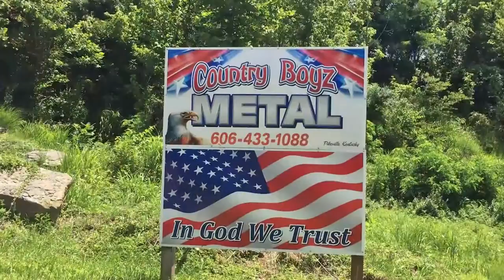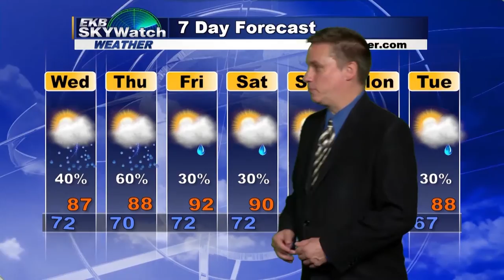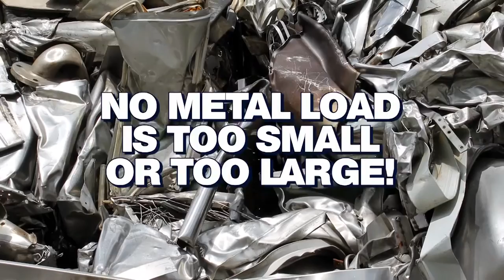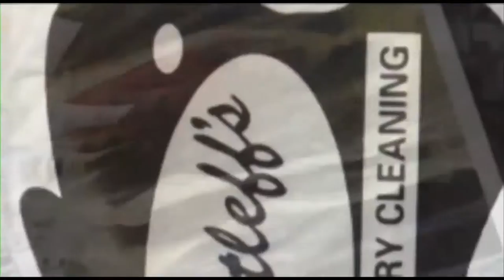EKB News Convention Special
EKB News takes an in-depth look at the Republican and Democratic national conventions, with insights from political analyst Tom Matijasic, Democratic Delegate Kathryn Burke and Republican Delegate, State Treasurer Allison Ball.